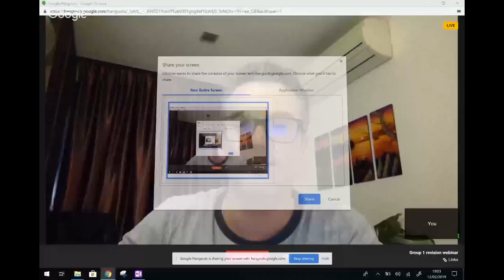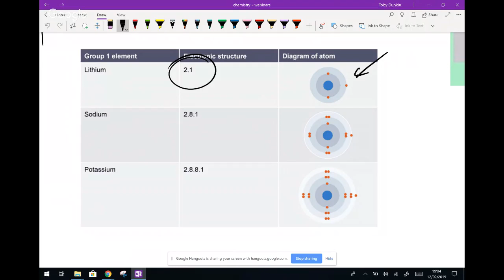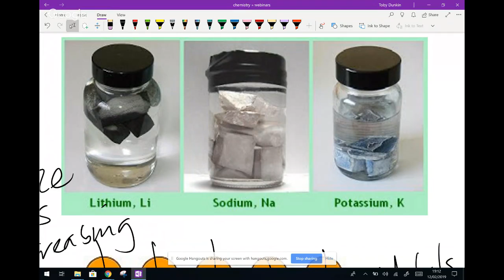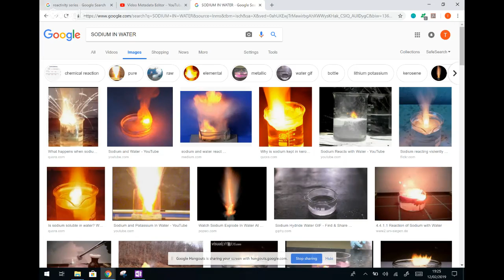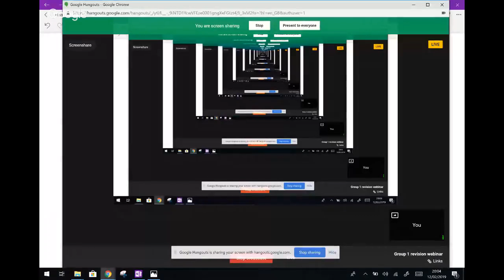Group 1 revision webinar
Content
-Revision lesson on group 1.
-demonstration discussion
-review of preliminary work
-Q&A on group 1